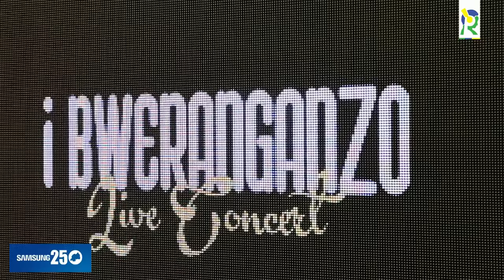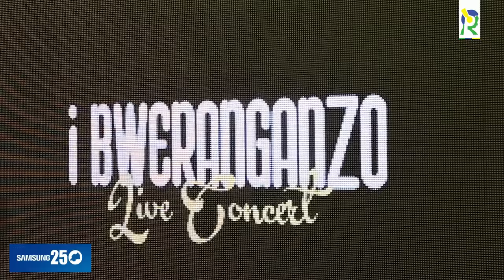Andy Bumuntu na Christus bishimiwe baririmba 'Mama Shenge| Abana bagaragaza ubuhanga muri Bella Ciao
Andy Bumuntu umuhanzi akaba n'umunyamakuru,  yatunguranye mu gitaramo 'I Bweranganzo' cya Chorale Christus Regnat bafatanya kuririmbana indirimbo yakunzwe cyane bise 'Mama Shenge'.